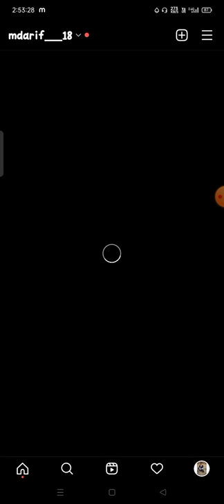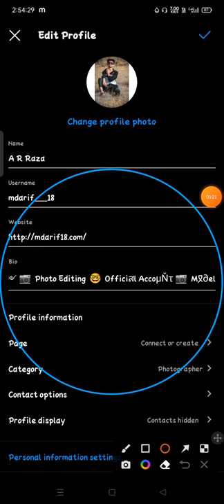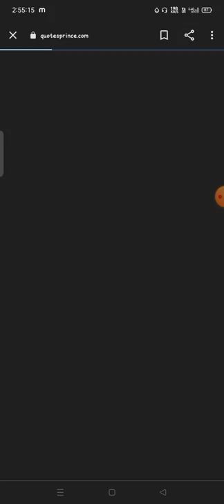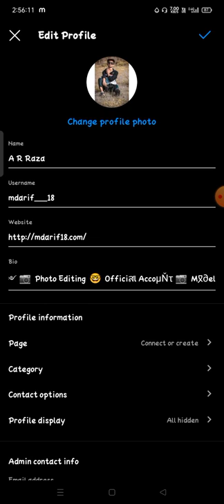how to write an instagram bio instagram me bio kaise likhe